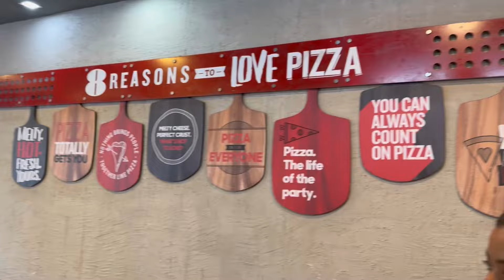IPHONE 15 Pro MAX UNBOXING 🎁🤩 || We got gift for PR 😂.. || Localcrab#Mukbang 🤩❤️🙏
Hi !
My youtube family , as you all know that this is my birthday month And i received gifts from my loved ones, and my unboxing videos are going on , so pls support and keep loving me .
Thankyou ….